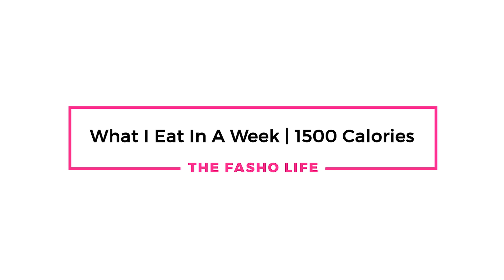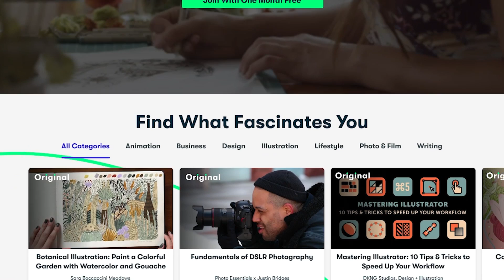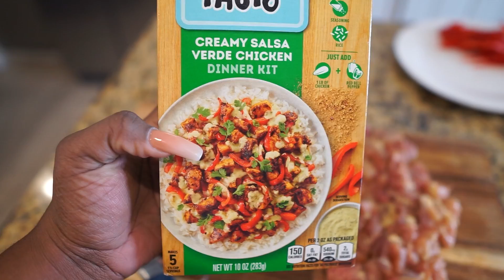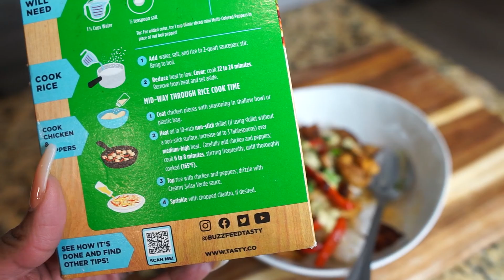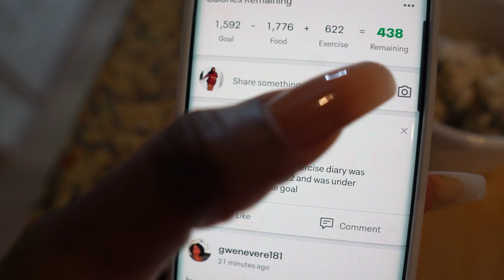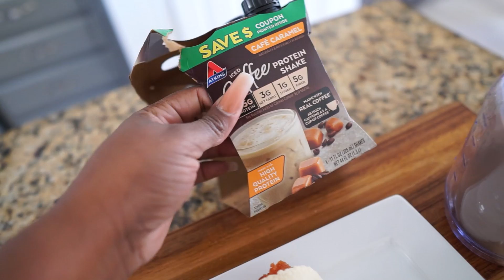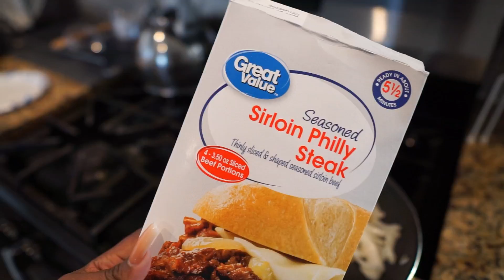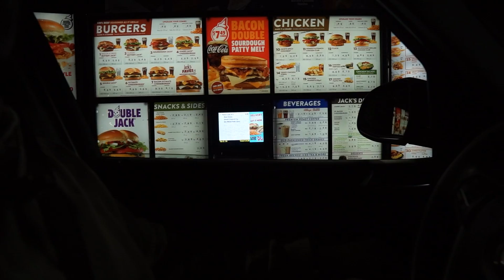220lbs Is The Goal! What I Eat In A WEEK! *Journey To Slim Thick | 1500 Calories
❤ Keto Amazon Favorites ❤
Waffle Maker
Almond Flour
Swerve Sugar Substitute
Erythritol Sugar Substitute
Stevia Liquid Sweetner
Lily's Sugar Free Chocolate Chips